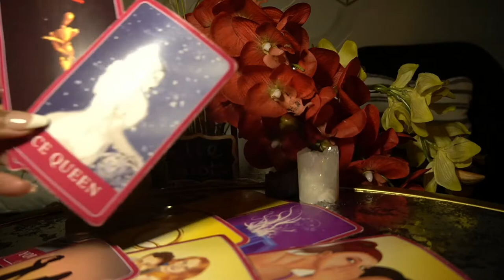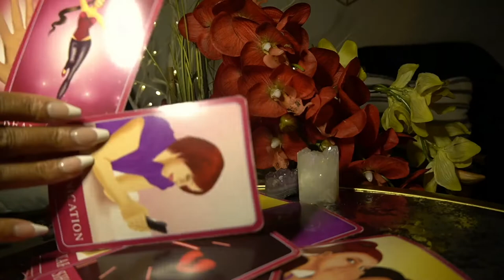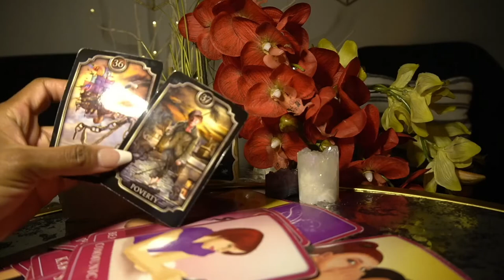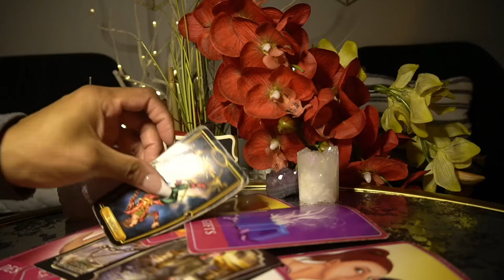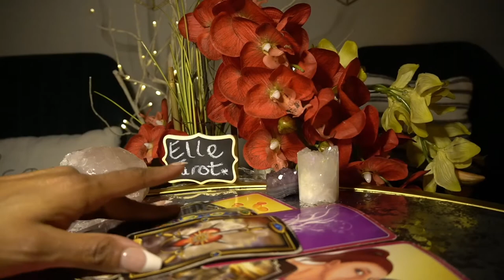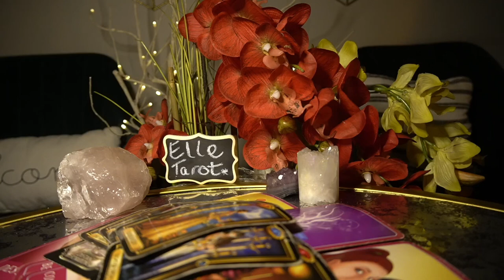TAURUS DEC '21 MONEY, GIFTS AND TRAVEL BUT I WANT LOVE